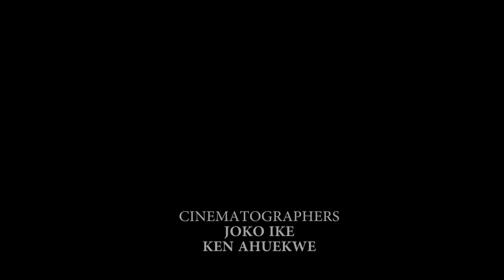DRUG LORD SEASON 7 | MIKE EZURUONYE&FREDERICK LEONARD (BLOCKBUSTER MOVIE) 2022 Latest Nigerian Movie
DRUG LORD | MIKE EZURUONYE & FREDERICK LEONARD 2022 Latest Nigerian Movie 1080p